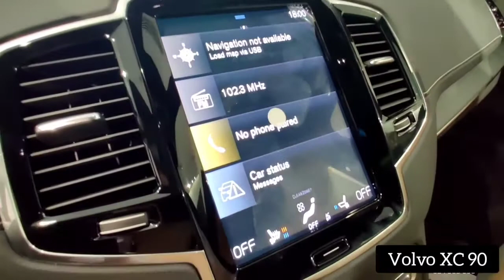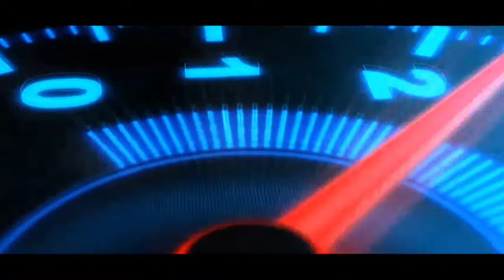2022 Volvo XC90 Black Color - Wild Luxury SUV 7 Seats volvoxc90 #2022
Volvo’s XC90 created a sensation when it was first introduced in 2015. Its clean-cut, forward-looking design made people stand up and take notice, the cabin oozed of Scandinavian charm, and then, what made it popular was that it offered a whole bevy of incredibly attractive features.

The XC90 today doesn’t have it as easy. The design hasn’t evolved or been updated sufficiently to begin with. Then, the cabin on this version doesn’t feel as lavishly appointed. And Volvo has taken the price up, it’s now gone from an SUV that sort of straddled two classes to one that now isn’t as much of a value proposition anymore. So, should you still be interested in the new petrol powered XC90 B6? Should it be on your shortlist? The easy answer is yes, and here’s why.

Fresh Horses
The XC90 B6 now gets a petrol four-cylinder unit shared with other large Volvo cars. This one displaces 1,969cc and comes with power and torque figures that are very impressive for a petrol engine of this capacity.

AMP
Shroud covers mechanical marvel.
Known internally as the B420T, this engine makes a strong 300hp and 420Nm of torque. That’s not as much as Audi’s facelifted Q7, which runs a larger V6 petrol engine and makes 340hp, or Merc’s GLE petrol that makes 367hp, but it is a lot of power for what is basically a 2.0 four-cylinder. So how does this engine do it? Simple, it uses three individual systems to boost performance; turbocharging, supercharging and an electric boost (from the hybrid system’s e-motor) to bump up power.

The XC90 B6 is also marginally better over bad roads. Whereas the first versions of the XC90 were sporty and stiffly sprung, Volvo has progressively improved the ride. As a result, the XC90 B6 is less thumpy and hard edged. While the ride is marginally more absorbent, sharp edged bumps occasionally make their presence felt, and then you still get gently tossed over badly paved sections of city roads.

AMP
The ride is borderline stiff at low speed but improves once you go faster.
Go faster in the XC90 and the ride smoothens out beautifully. Now bump absorption is much better, it rides flatter than many rivals and since it provides such a stable platform, straight-line stability is very good. What also impresses dynamically is the oily smooth steering. At low speeds, it is light and very direct, making the XC90 feel surprisingly agile, and then as you go quicker and need to steer into corners, it remains very accurate.

 Club that with the stiffened and lowered air suspension in Dynamic, and the ample grip from the front wheels and you have an SUV you can drive and enjoy on a winding road. It’s no X5M or Cayenne, and you still have to pay attention to roll, but you can still carry a good amount of speed and that just adds another dimension to the XC90.